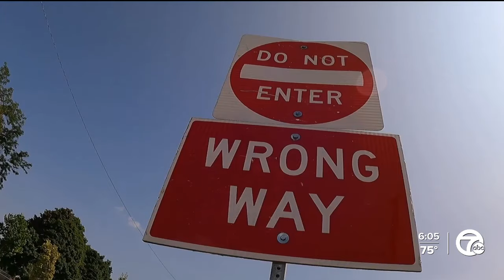Family calling for justice nearly one year after wrong way I-75 crash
A Hazel Park mother is calling for accountability after her son was killed in a wrong-way crash last year.